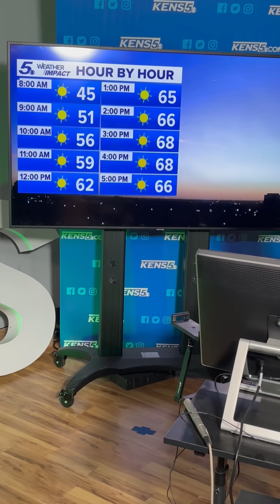What are the chances of a white Christmas in the U.S.?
What are the chances of a white Christmas in the U.S.? Paul breaks it down…